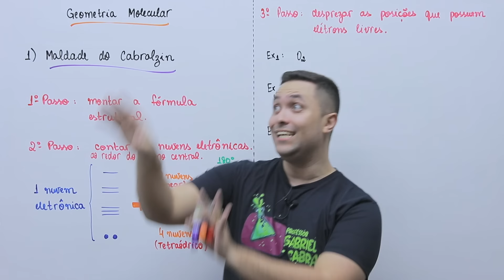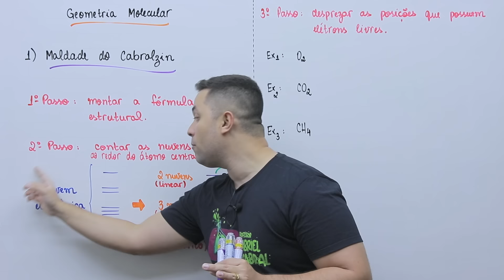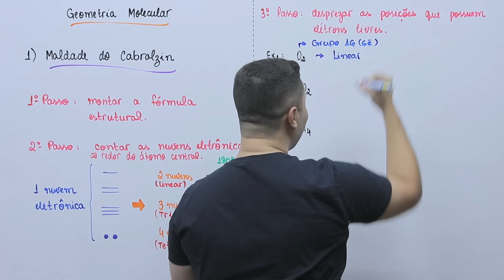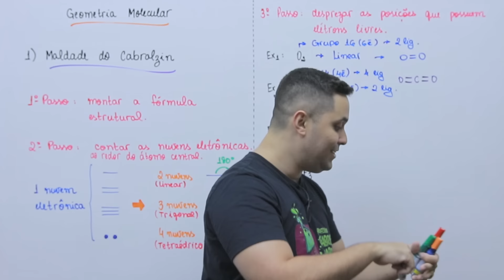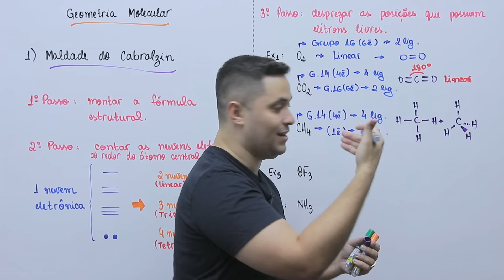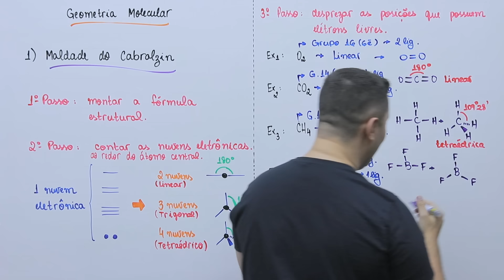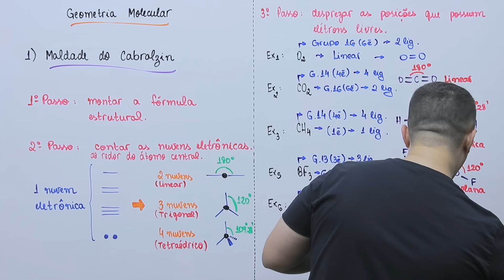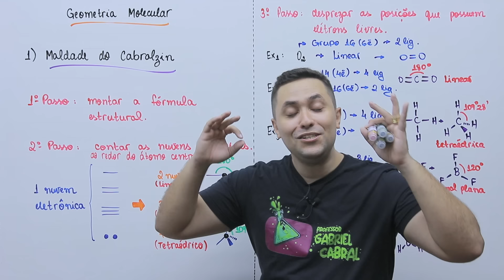🧪 GEOMETRIA MOLECULAR - RÁPIDO E FÁCIL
TODAS as aulas, apostilas, exercícios, simulados comentados e muito mais!